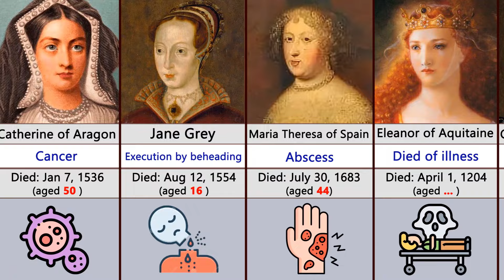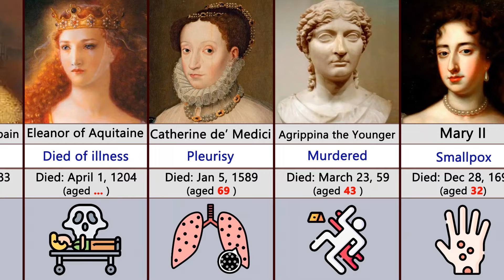How Famous Queens Died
How Famous Queens Have Died

If You Wanna Videos About Richest People In The World, Richest Actors In The World, Richest Rappers, Richest Basketball Players, Richest Football Players, World Richest Man 2023, Richest Athletes, Richest Sports Team Owners, Richest Football Team Owners And Other Richest Videos Just Watch My Channel...

The main steps how I made this video:
Firstly I came up with the topic. Then I got data from sources shown below. Found all necessary free images, cut out them using photoshop and removed backgrond. Animated the video and made render using PowerPoint. I did Video edition using CapCut Video Editor. Voiceover for the video was made by myself using my mobile phone Samsung Galaxy A51's voice recorder with lapel microphone BOYA.

The Softwares I Use For Video Edition Are: Photoshop, PowerPoint, Voice Recorder Of Samsung Galaxy A51, CapCut Video Editor